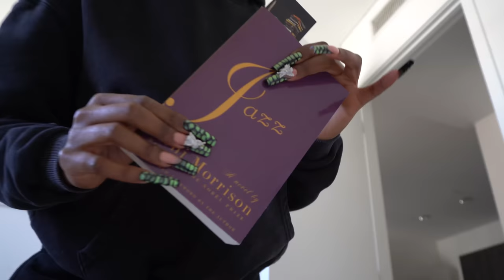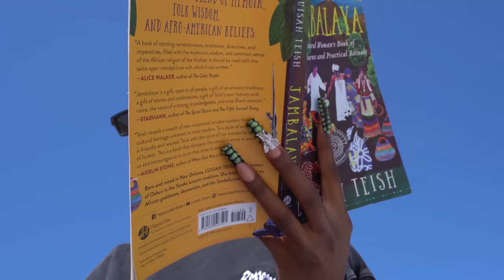SPEND THE DAY WITH ME | TATYANA ALI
Love you!!